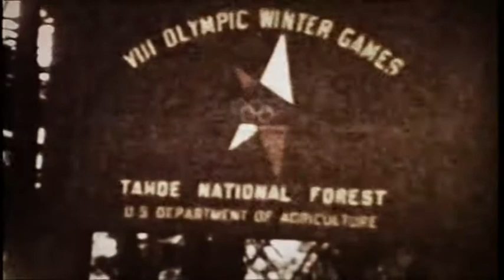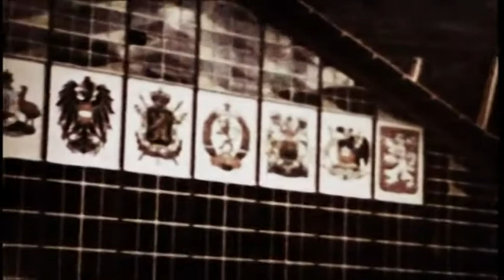Miguel Robles /E/ Exclusive Mix for WIM FM | Point of Honour | 05/2014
WIM FM - Point of Honour
DEEP HOUSE | TECH HOUSE | NU DISCO